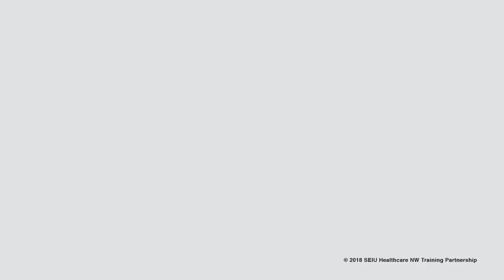Two Minute Pause: Noticing Our Breath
Your breath is a powerful tool that's always with you. Watch this short video to learn how to find and focus on your breath today.